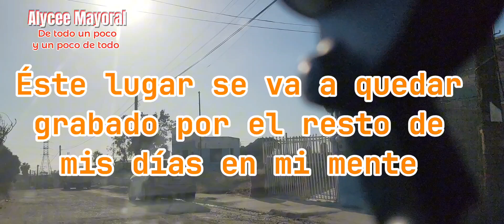Un golpe directo al corazón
Pasé muchas veces por ahí sin haber visto ese lugar...💔💔💔